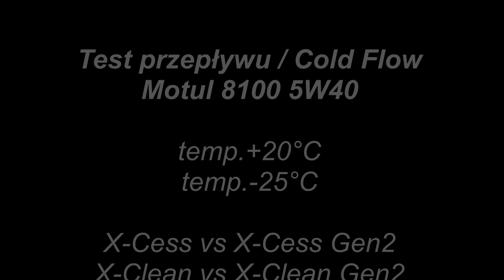Test przepływu 5W40 temp. +20°C i -25°C Motul X-Cess 5W40 vs Motul X-Clean 5W40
@Piotr Tester

Test przepływu olejów silnikowych Motul 5W40 X-Cess i Motul 5W40 X-Clean w temperaturze +°C20 i temperaturze -25°C

W teście biorą udział oleje: Motul X-Cess 5W40, Motul X-Cess Gen 5W40, Motul X-Clean 5W40, Motul X-Clean Gen2 5W40

Olej który zwycięży (kulka pierwsza opadnie na dno) będzie najlepiej chronił nasz silnik podczas zimnych startów. Najpłynniejsza konsystencja w ujemnych temperaturach zapewni szybsze smarowanie silnika (optymalne ciśnienie oleju).